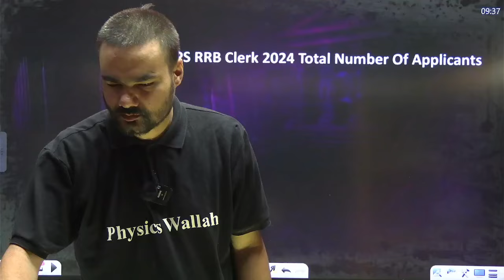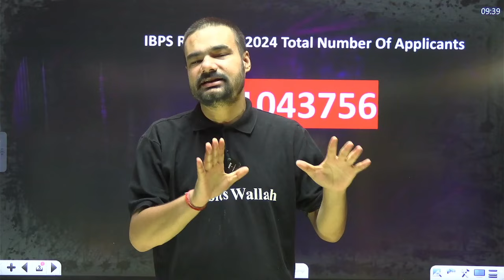IBPS RRB Clerk Total Form Fill Up 2024 | IBPS RRB Clerk Total Registration 2024